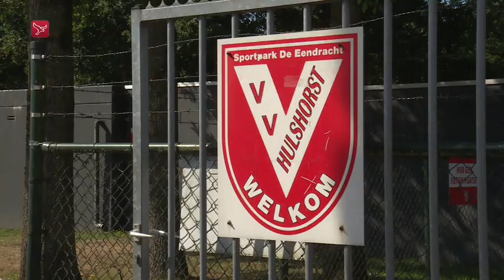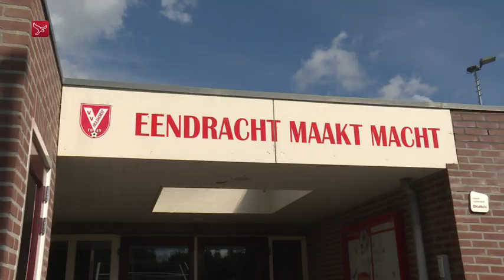(2022-08-05) Jan Ras terug bij Urk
Reportage over de terugkeer van Jan Ras bij Urk.